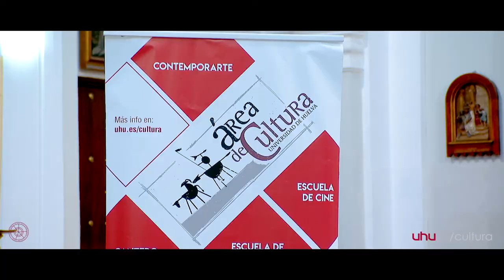XIV Ciclo de Música Antigua "Arquitectura y Música" LA HISPANIOLA , Área de Cultura. UHU.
14ª edición de nuestro ciclo que una vez más lleva la música medieval, barroca y renacentista interpretada por algunos de los mejores músicos del momento a las iglesias de nuestra ciudad para configurar la atmosfera idónea para escucharla.